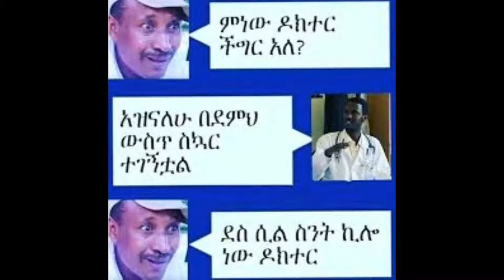Kana Meme Compilation Part 1 - 2019